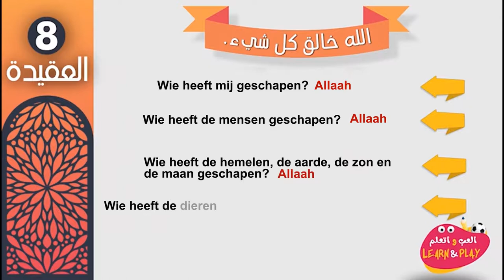08 🇳🇱 Allaah is de Schepper van alle dingen